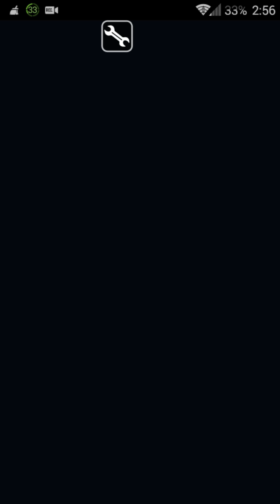Japan 1.3,0.1 Modded APK and Point Hack